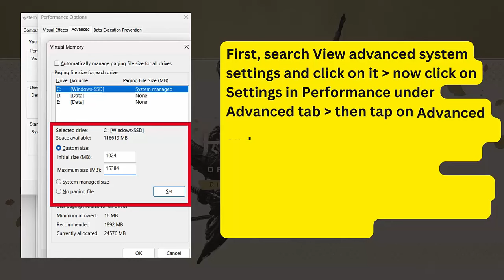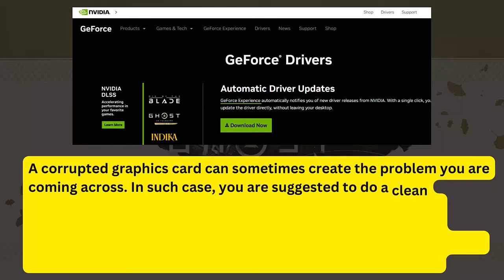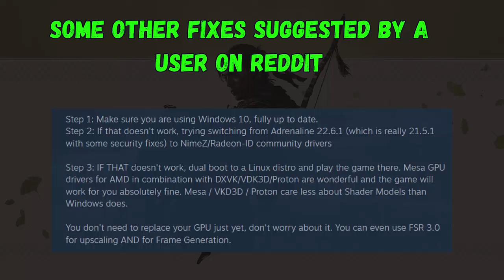Fix ‘Shader Model 6.6 Support Not Detected ‘In Ghost of Tsushima DIRECTOR’S CUT Error On PC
In this video guide, check out the best fixes for Shader Model 6.6 support not detected in Ghost of Tsushima DIRECTOR’S CUT game.

The complete error is: Shader Model 6.6 support not detected. Please ensure your graphics card supports shader model 6.6 and your graphics drivers are up to date. Current GPU: NVIDIA Quadro P620.

Social Media-